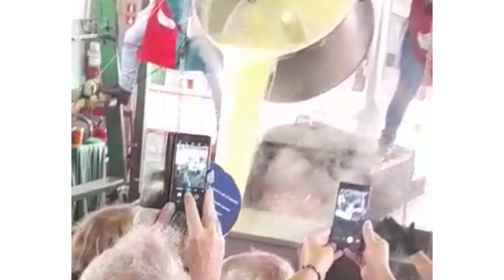O TOMBO DA POLENTA 03/04/2023 -VINHEDO SP